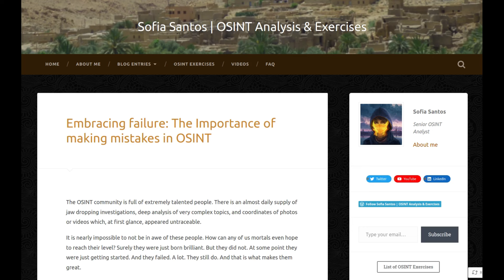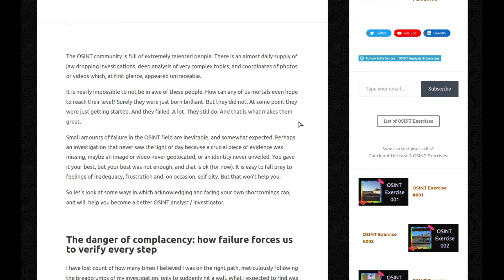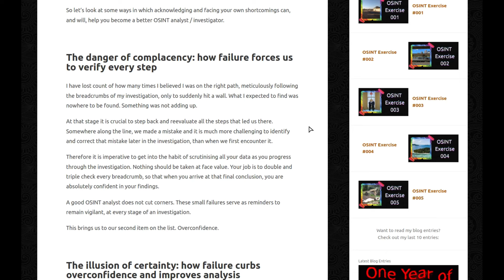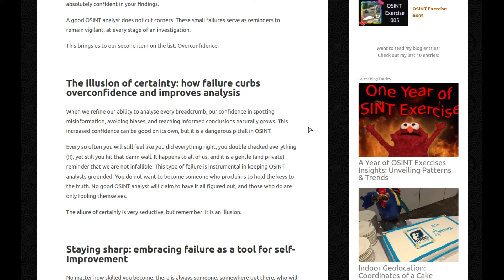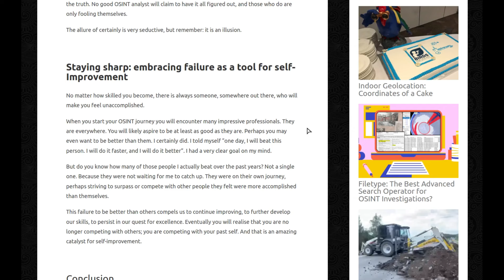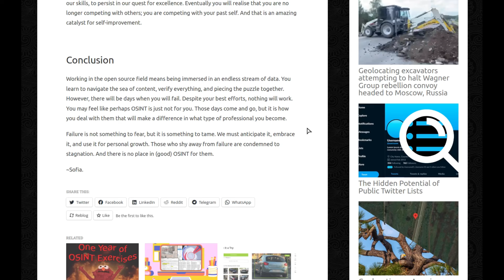Embracing failure: The Importance of making mistakes in OSINT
🎥 Video version of my blog entry titled "Embracing failure: The Importance of making mistakes in OSINT", published on gralhix.com on 18 May 2024.

📖 In this video you can follow along as I explain why failure in OSINT is not something that can, or should, be avoided.  Learn how to embrace and use it to your own advantage.

~~ Why did you make a video narrating a blog entry? ~~
🧠 I have video versions of all my blog entries. I made this decision to ensure that those who struggle with reading and processing lengthy texts can still access the content I produce. Being neurodivergent in OSINT does not need to be a handicap.

~~ ❤️ All my content is free to everyone ❤️ ~~

I write (and talk) about:
✅ OSINT tools and techniques
✅ OSINT analysis and investigations
✅ How to geolocate photos and videos
✅ Misinformation and Disinformation

On my website you can find a list of OSINT Exercises to challenge yourself. Test your skills on a variety of topics!
🕵️ Do you have what it takes to become an OSINT Analyst?

~Sofia.